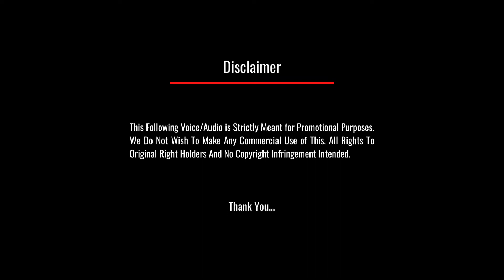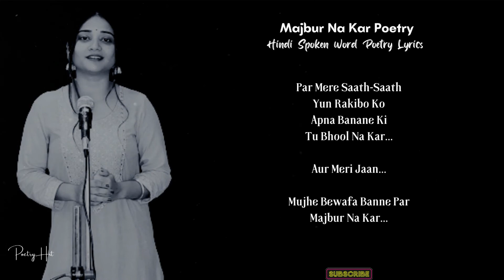Majbur Na Kar (मजबूर ना कर) Poetry | Spoken Word Poetry | Goonj Chand | PoetryHit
Original Poetry Credits:
Poetry Title: Majbur Na Kar
Artist's Voice: Goonj Chand
Written: Goonj Chand
Label: Goonj Waves

Hit Likes...